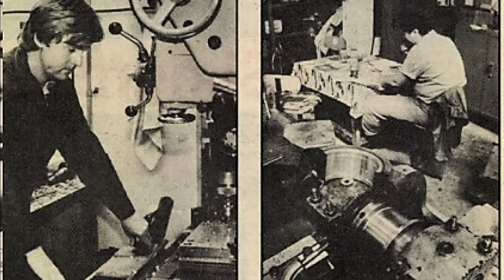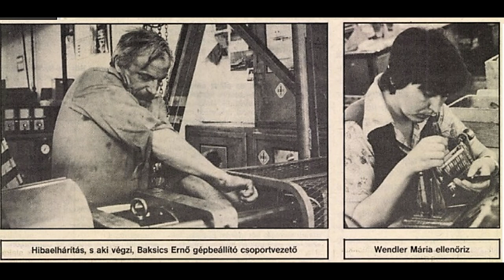20210506 kulturszoba vasipari tortenete